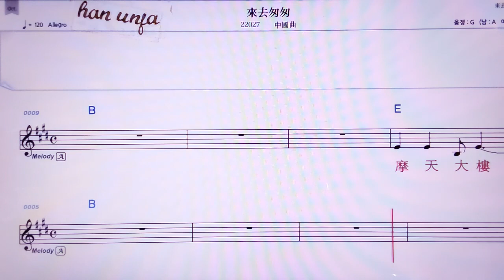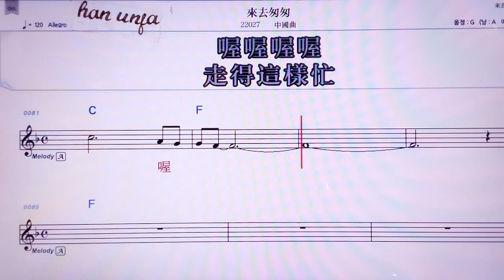💖라이취충충/중국 곡 👍MR,노래방, 악보, 코드,Karaoke With Sheet Music